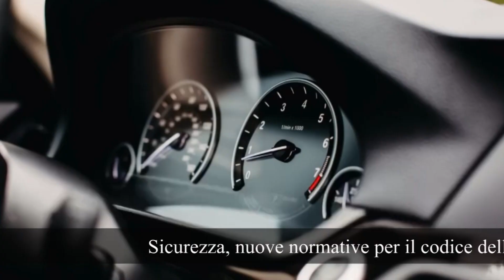Sicurezza, nuove normative per il codice della strada